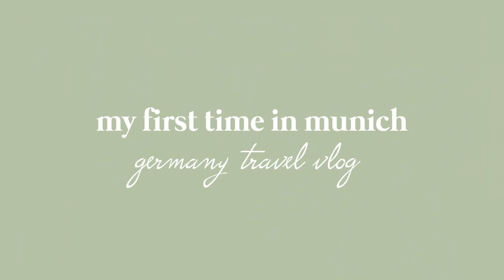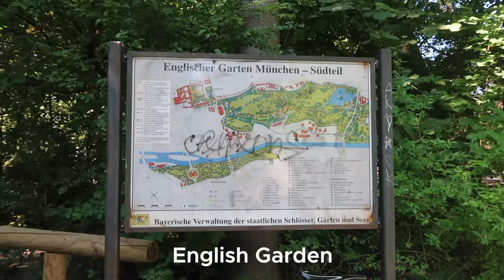FIRST TIME IN MUNICH, GERMANY as an American Student! 🇩🇪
Hi everyone! Today's video is my Munich, Germany travel vlog and my first time in Munich as an American student! We went to the BMW World, on a city tour, and stopped by some of the most famous sights in Munich: the English Garden, Viktualienmarkt, Marienplatz, and more!